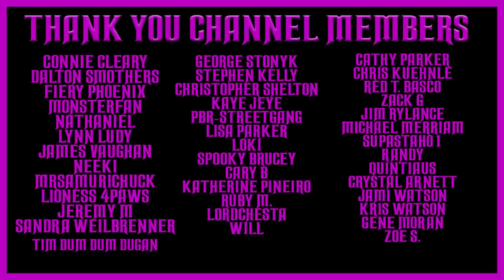CBS Radio Mystery Theater Old Time Radio All Night #14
TIMESTAMPS:
0:00       INTRO
00:47    Stitch In Time
52:51    You Can Change Your Life
1:40:33 Marry For Murder
2:26:21 Burn Witch Burn
3:11:20 The Eleventh Hour
3:57:53 Fireball
4:41:23 The Corpse Wrote Shorthand
5:23:27 The Hanging Judgement
6:06:28 The Frammis
6:48:58 Portrait Of A Killer
7:34:07 Pharoah's Daughter
8:16:39 How Quiet Was The NIght
8:59:13 The Image
9:42:35 The Murder Market
10:26:13 The Memory Kills